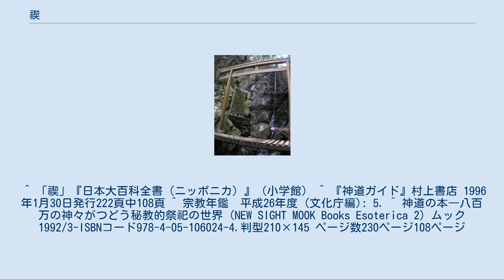禊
禊場である打たせ滝（伊屋ヶ谷・龍樹院） 禊（みそぎ）は、罪や穢れを落とし自らを清らかにすることを目的とした、神道における水浴行為である。
不浄を取り除く行為である祓（はらえ）の一種とされる。
 類似した行為に水垢離（みずごり）と呼ばれるものがある。
このほかにも、禊祓（みそぎはらえ）を省略して禊とよぶこともある。
禊祓は、禊と祓を合わせた概念で、夏の季語である。
 神事の前における行として、一般参拝者が手水で清めることも禊の一種であるとされる。
 日本神話で、伊弉諾命（イザナギノミコト）が、水で心身を清めたことに由来するとされる。
 地域によっては、一定の年齢に達した児童は通過儀礼としての禊を行って初めて一人前と認められる場合がある。
 服装は白装束が原則だが、男子は褌で行う場合もある。
 褌の場合、白の越中褌が原則だが白の六尺褌の場合もある。
 各地の裸祭りの中には、通過儀礼としての禊が祭り化されたものも多い。
 禊型の裸祭りでは真冬に氷水を浴びたり川や海に入る場合が多いが、この変形として温泉の湯、泥、甘酒、赤飯、等をかけ合うものもある。
 神輿等を担ぎながら水を浴びたり川や海に入る場合も多いが、これも禊の一種と考えられる。
 一方で川や海、滝に入る禊を行う者もある。
神社関係者などの研修会等で行われる他、寒中に精神鍛錬の意味合いをもって、神社が主催し、氏子らを集めて行う事もある。
 武道修行者が上記の機会などに、寒稽古の一環として行うこともある。
また稽古の前に冷水を浴びてから稽古を行う武道家もいる。
 『宗教学辞典』では教派神道系の教団の５つの区分のうちの１つとして「禊系」を挙げている。
これは明治時代に公認されていた13の神道教派うちの一つ、禊教を中心とする流れである。
禊系は教義、実践の両面において禊による心身の鍛錬を強調する点を特徴としており、井上正鉄（1790 〜 1847）を教祖とし、坂田正安・鉄安らを結集した禊教のほか、芳村正秉（1839 〜 1915）を教祖とする神習教などがある。
 禊の具体的な所作については流派によって大きな違いがある。
 参考までに以下、川面凡児の考案したものをあげる。
 詳細は「みそぎ選挙」を参照 現代ではスキャンダルのある政治家が、選挙を勝ち抜くことによって政治責任に区切りをつけたとする場合に「禊は済ませた」ということがある。
有権者が公知のスキャンダルを知った上で選出した以上、政敵やジャーナリズムなどによる政治責任追及に対して「選挙区の民意」という抗弁材料を得ることになる。
ただし刑事責任の免責を意味するものではない。
 また、御衣木（みそぎ）とは、神仏の像を作るのに用いる木材のこと。
檜（ひのき）・百壇（びゃくだん）・栴檀（せんだん）・朴（ほお）の類の木が用いられる。
 ^ 「禊」『日本大百科全書（ニッポニカ）』（小学館） ^ 『神道ガイド』村上書店 1996年1月30日発行222頁中108頁 ^ 宗教年鑑　平成26年度 (文化庁編): 5. ^ 神道の本―八百万の神々がつどう秘教的祭祀の世界 (NEW SIGHT MOOK Books Esoterica 2) ムック 1992/3-ISBNコード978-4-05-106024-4.判型210×145 ページ数230ページ108ページ